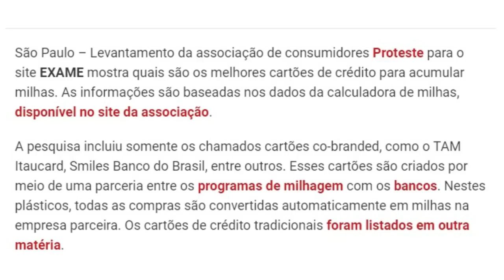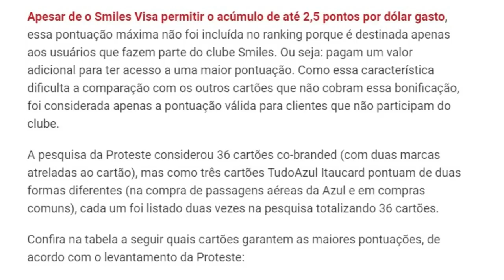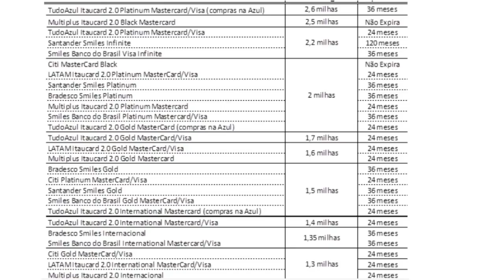💳OS MELHORES CARTÕES PARA ACUMULAR MILHAS, SEGUNDO A PROTESTE.🥇